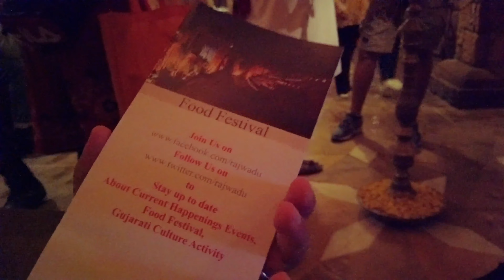เที่ยวอินเดีย ครั้งแรก EP.2 - นั่งแอร์อินเดีย อาเมดาบัด ไปมุมไบ(Ahmedabad-Mumbai) | sadoodta diaries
กินอาหารมัสวิรัตแบบบุฟเฟ่ต์อินเดียไม่อั้น ที่ร้าน Rajwadu
เช้าวันที่2ของการเดินทางเราไปเที่ยวที่ Hutheesing Jain Temple ศาสนสถานของศาสนาเชน
แล้วก็ไปเยี่ยมชม Sidi Saiyyed Mosque ซึ่งมีภาพแกะสลักจากหินที่เป็นสัญลักษ์ของเมือง อาเมดาบัด(Ahmedabad)  ภาพต้นไม้แห่งชีวิต แล้วก็ไปเที่ยวสร้างแรงบันดาลใจกันที่ อาศรม มหาตะมะ คานธี หรือจะเรียกว่าบ้านก็ไม่น่าผิดครับ ช่วงบ่ายไปช้อปปิ้งในตลาด Law Maket ก่อนจะไปสนามบินอาเมดาบัด หรือ Sardar Vallabhbhai Patel International Airport(ท่าอากาศยานนานาชาติอัห์มดาบาด) แล้วบินด้วยสายการบินแอร์อินเดียตรงไปยังเมืองมุมไบ (Mumbai)

ดูย้อนหลัง เที่ยวอินเดีย